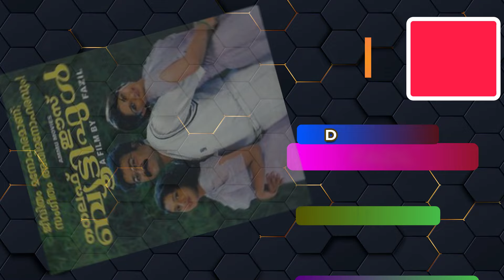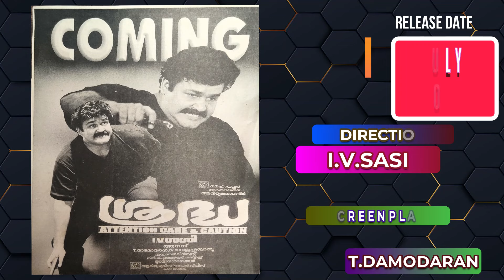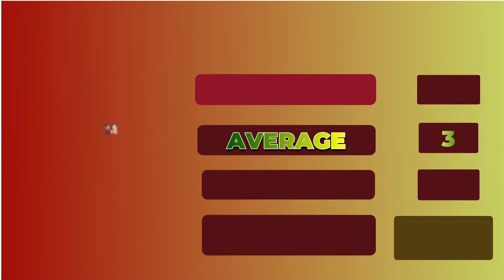Mohanlal Films released in 2000 I മോഹൻലാൽ ചിത്രങ്ങൾ 2000 I Industry Hit & series of flops I Mohanlal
This video shows the list of malayalam movies of superstar Mohanlal in 2000 boxoffice.